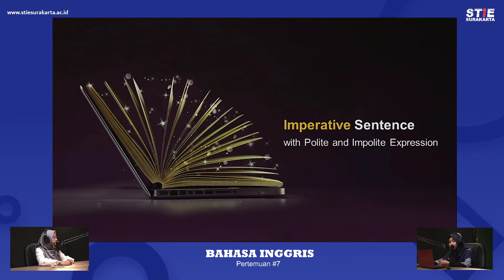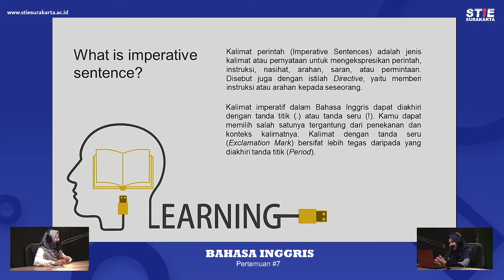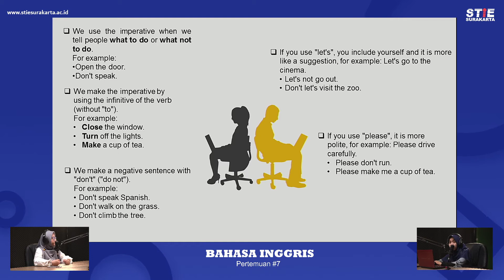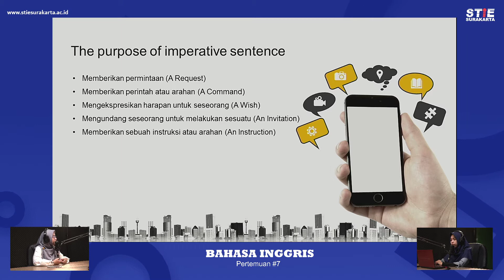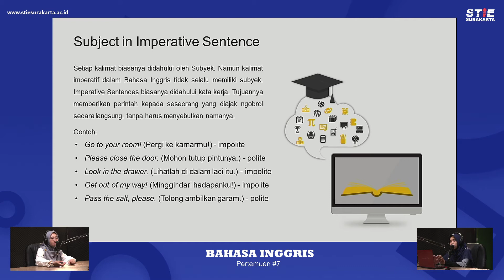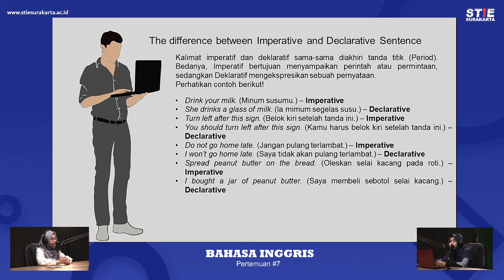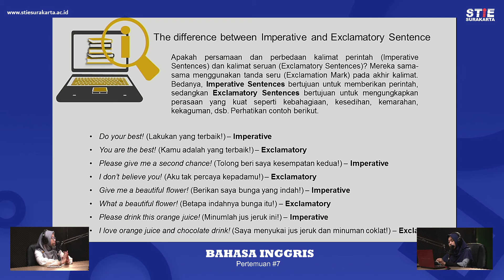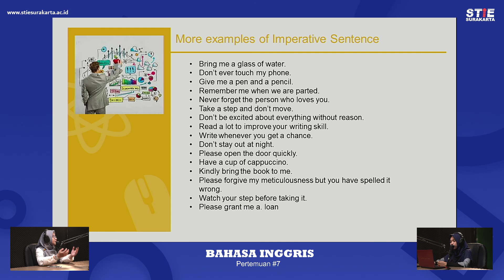Bahasa Inggris #7 - Suci & Anis